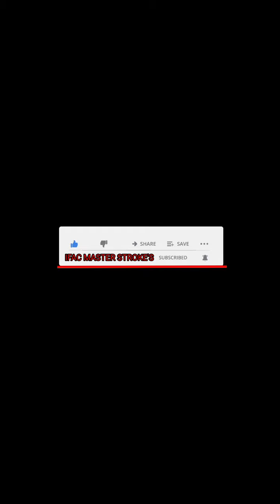Landscape...Senior Learning Desk Easy Steps by Steps Direct Water Colour....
anybodycandraw ..ABCD

Hi 👋

India 🇮🇳 🇮🇳 🇮🇳 🇮🇳 🇮🇳 🇮🇳 🇮🇳

Thanks 😊 🫂 🙏 😊 🫂 🙏